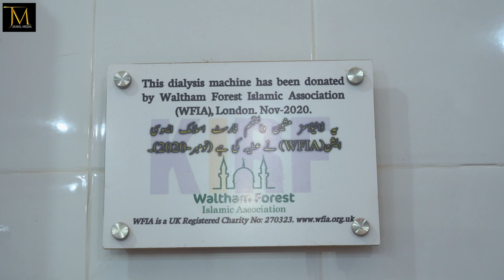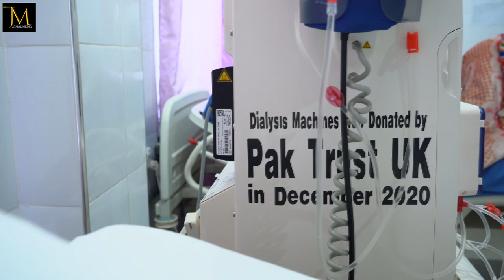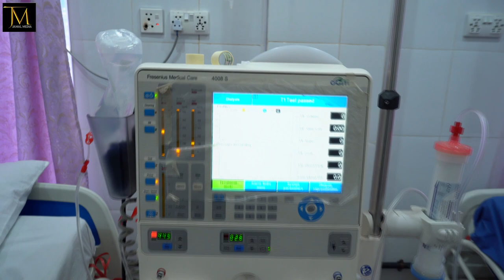kirf community hospital jatlan documentary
Documentary describing the comprehensive works done at KIRF Jatlan Community hospital.